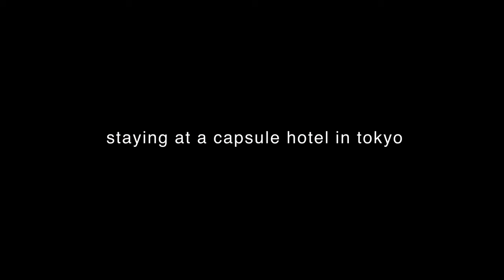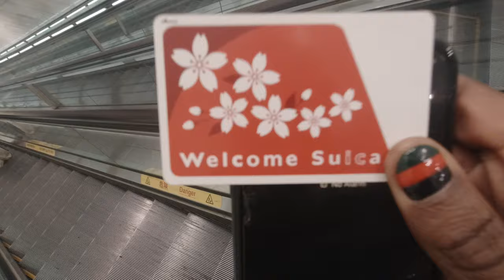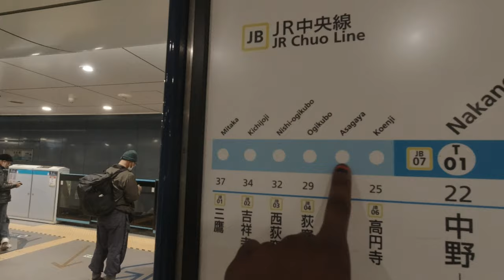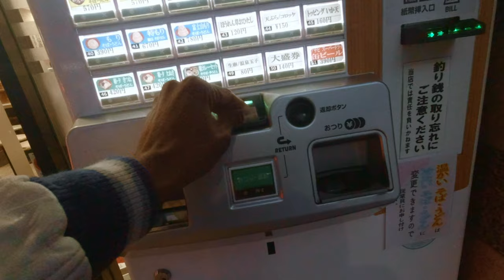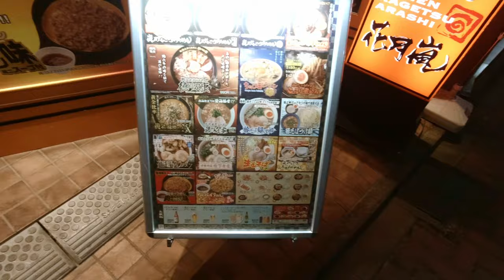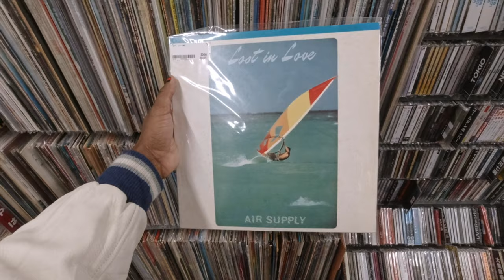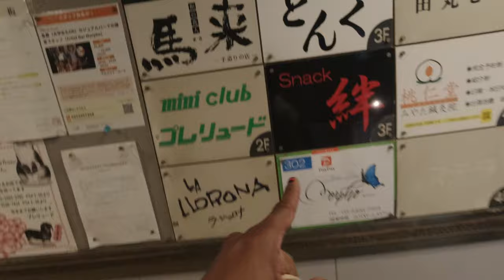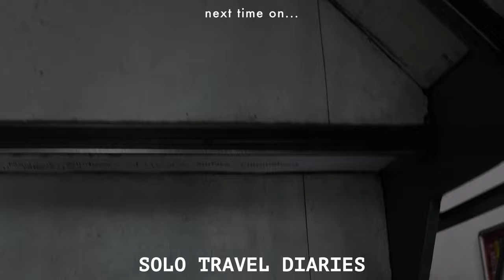arriving to Tokyo, jetlagged and happy... SOLO TRAVEL DIARIES NO 9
I leave Vietnam and land in Tokyo to stay at my capsule hotel, try ramen and katusdon, and go for a night walk! More Tokyo vlogs to come

00:00 getting to Tokyo from Vietnam
04:15 arriving to Tokyo jetlagged at midnight
06:35 my first bowl of katssudon
07:48 heading to my capsule hotel
10:04 exploring and trying trying ramen for the first time
13:40 roaming at night after food and going to bed